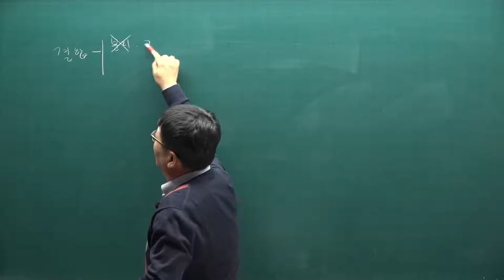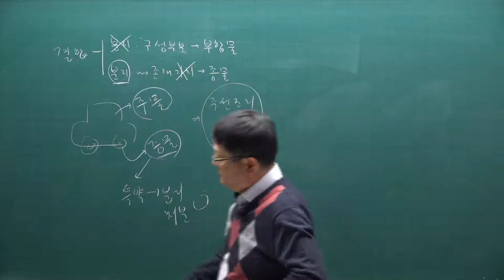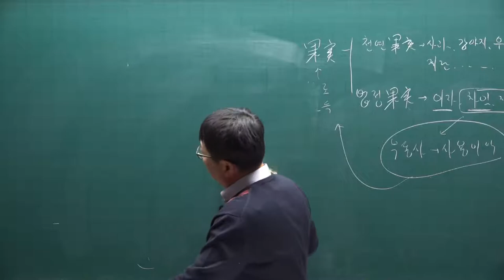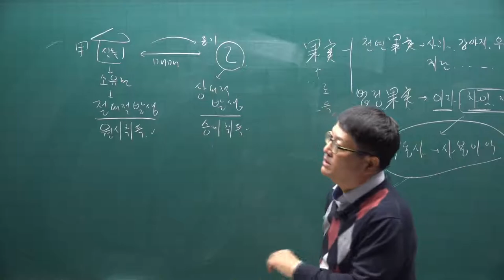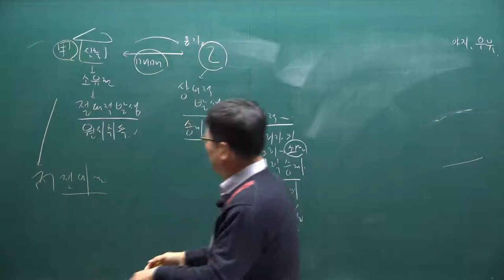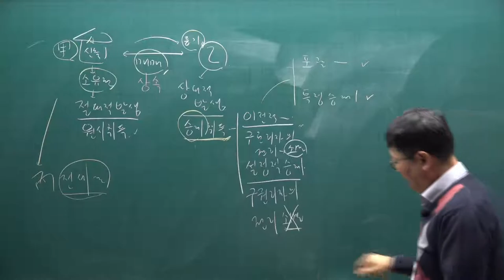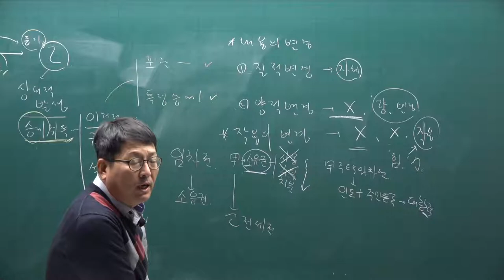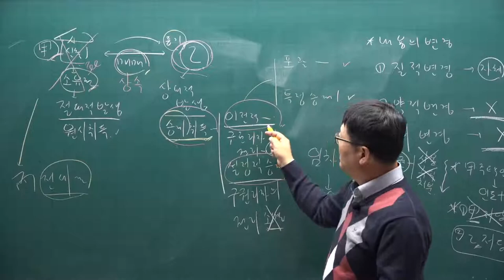[주전무] 2021년 주택관리사 민법 기초입문과정 11강